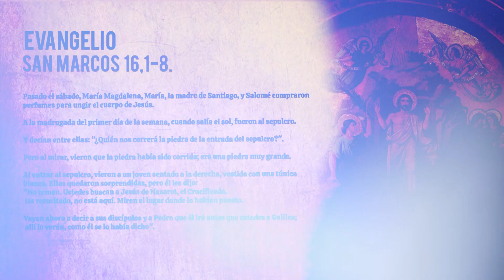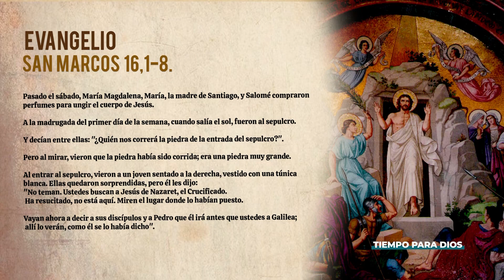EVANGELIO DE HOY SABADO SANTO (VIGILIA PASCUAL) 3 DE ABRIL DE 2021. SAN MARCOS 16, 1-7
Este Día está marcado por el silencio, silencio que nos lleva a la celebración de la Vigilia, a la noche bendita de la Resurrección.    Y es que la Resurrección no es otra cosa que la respuesta del Padre a la fidelidad, a la obediencia del Hijo, un Hijo que ha sido fiel, un Hijo que en la Cruz entrega su Vida cumpliendo la voluntad del Padre.
Un hijo que en la persona de Jesús ha visto como el Hombre le ha dicho NO a la propuesta de salvación de Dios, y al decir NO lo lleva a la Cruz y ante esa realidad entonces el Padre dice SI y lo resucita. Eso es lo que celebramos hoy, celebramos que Jesús está Vivo!